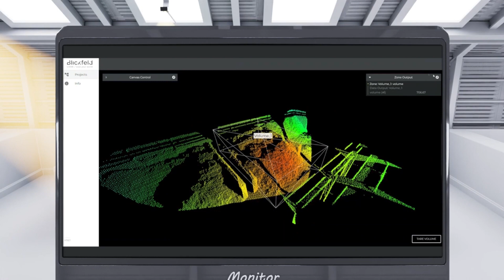DIE SMARTE VOLUMENERFASSUNG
SMARTE ECHTZEITERFASSUNG VON FÜLLSTAND UND VOLUMEN
Für viele Industrien ist eine genaue Füllstandserfassung und präzise Volumenüberwachung verschiedener Materialien
ein wichtiges Element der gesamten Geschäfts- und Lieferkettenplanung.

Die „smarte Volumenerfassung“ basiert auf einer einzigartiger 3D-LiDAR-Technologie
und ermöglicht eine Vielzahl von Anwendungen.